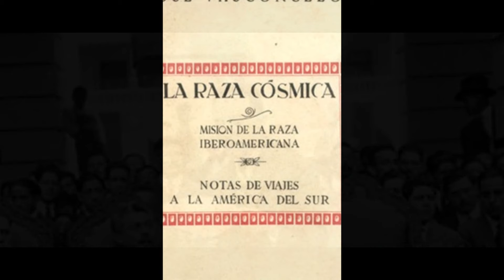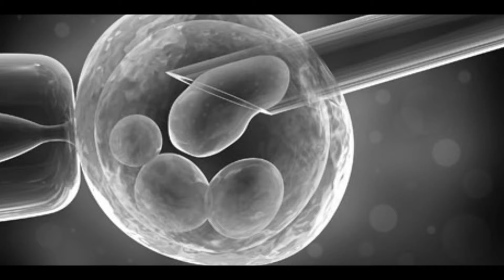La peor idea de José Vasconcelos - No vas a creerlo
José Vasconcelos
¿Quién fue José Vasconcelos?